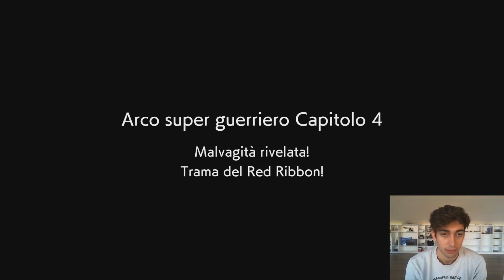DRAGONBALL FIGHTER Z [Walkthrough Gameplay ITA - PARTE 2] - AFFRONTIAMO CELL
GUARDA : "FIFA 19 - 10 COSE CHE NON SAI"

🔽PAGINE SOSTENITRICI🔽

PRESUPPOSTI PER DIVENTARE PAGINE SOSTENITRICI ⬇️
1) Pagina Attiva ✅